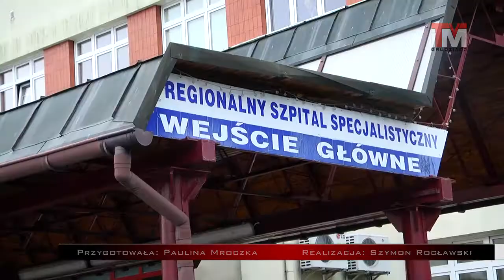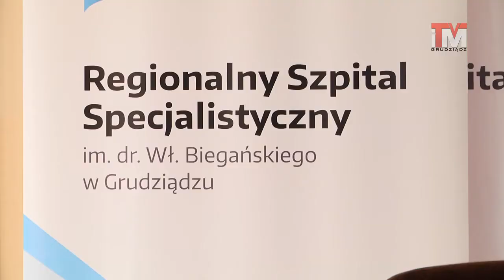10-10-2017 Podsumowanie wizyty chińskiej delegacji w szpitalu w Grudziądzu